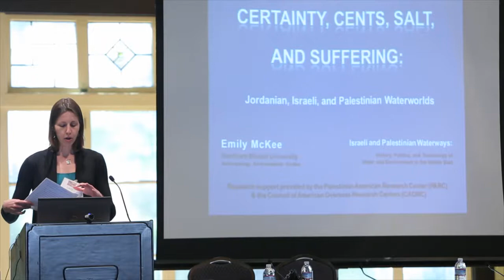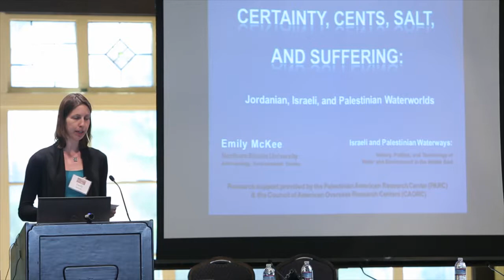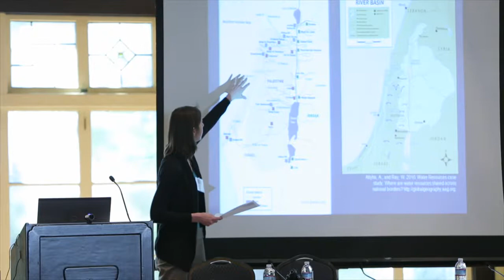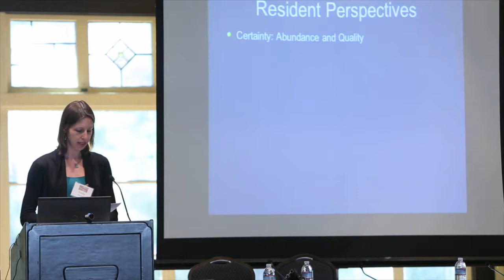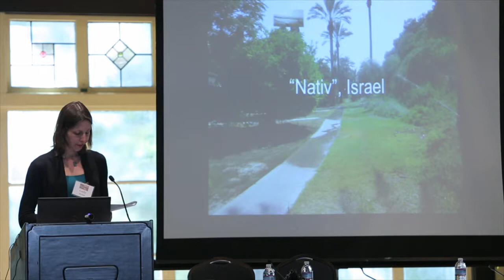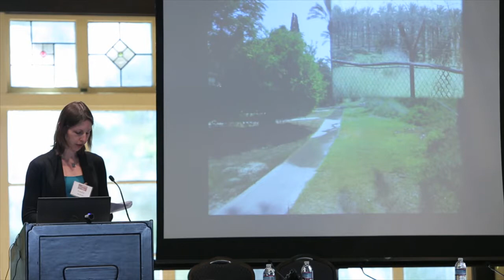Israeli and Palestinian Waterways Conference at UC Berkeley: Panel 2: Social Questions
Israeli and Palestinian Waterways: History, Politics, and Technology of Water and Environment in the Middle East.
An International Conference at UC Berkeley

Bancroft Hotel, 2680 Bancroft Way at the Great Hall.

Water is a natural, social, political, and technological resource, of crucial importance to the development and co-habitation of the region shared in tension by Israelis, Palestinians, Jordanians, and others. With this conference, we hope to move water and environmental scholarship forward, by creating a space for engagement among scholars, practitioners, and the public about key Israeli and Palestinian water issues.

The panels and presentations bring together scholars from political science, law, history, geography, peace and conflict studies, anthropology , science and technology studies, ecology, and hydrology to explore the power and possibilities of water and nature in Israeli and Palestinian environmental and socio-political landscapes.

An environmental perspective maintains the focus on water but allows water to trace the flow of discussion into other significant processes and histories -- impacting borders, access, and control.

A multidisciplinary environmental perspective also allows us to examine water as a continuum between nature and culture and to consider how we use and think about water as a substance and as a resource. While focused primarily on Israeli and Palestinian waterways, this conference will have far reaching implications for how we think about water and environmental policy everywhere.

Co-sponsors: Richard and Rhoda Goldman School of Public Policy, UC Berkeley; The Center for Middle Eastern Studies, UC Berkeley; the Friends of the Arava Institute; The College of Environmental Design, UC Berkeley; the Blum Center for Developing Economies, UC Berkeley; the Center for Law, Energy, and the Environment, UC Berkeley School of Law, and the Institute of International Studies, UC Berkeley.

Panel 2: Social Questions: Scarcity, Access, and Health

Discussant: Isha Ray, Associate Professor, Energy and Resources Group, UC Berkeley

"March On, My Soul; Be Strong: The Rise and Fall and Rise Again of the Kishon River" / Tal Golan, Department of History, UC San Diego

"Public Health, Human Rights and Dual Loyalty: Water Policies towards the Unrecognized Bedouin-Arab Villages in South Israel" / Nadav Davidovitch, Associate Professor, Ben Gurion University; Physicians for Human Rights

"Certainty, Cents, Suffering, and Salt: Jordanian, Israeli, and Palestinian Waterworlds" / Emily McKee, Assistant Professor, Department of Anthropology, Northern Illinois University